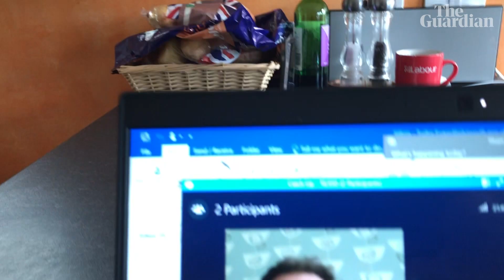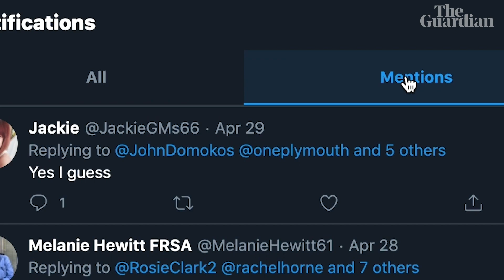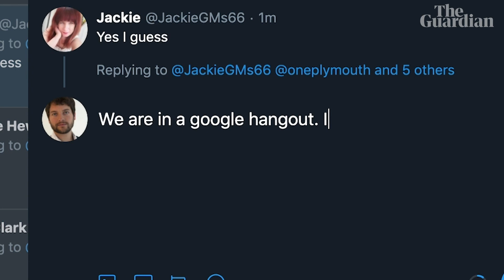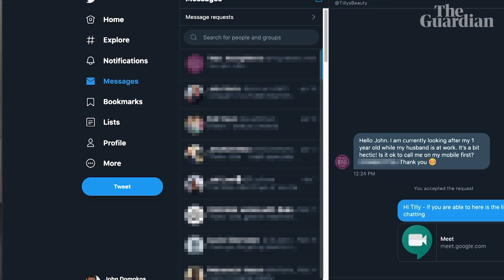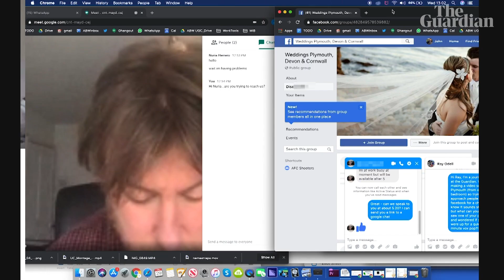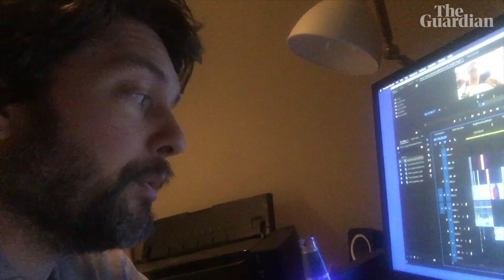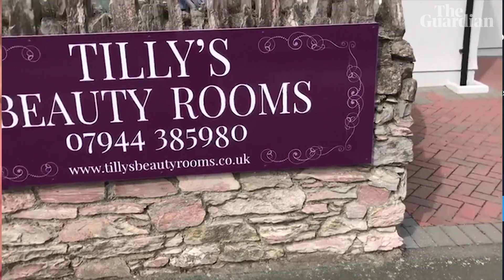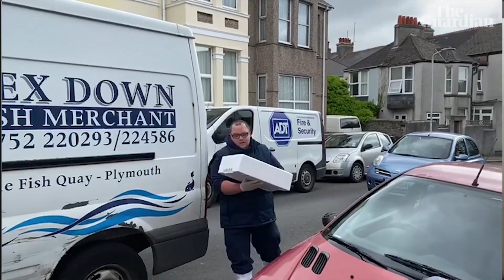Life in coronavirus lockdown: How to keep a city alive | Anywhere but Westminster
Six weeks into Britain's Covid-19 crisis, Anywhere but Westminster asks how a city keeps going when everything has ground to a halt.

The team virtually visits Plymouth, population 250,000, to see how the services that are vital to a city and its inhabitants are scrabbling to stay afloat. The fishing industry is in meltdown, temporary housing is oversubscribed and nurses facilitate goodbyes over Zoom. Most of all, people are asking: what on earth happens after this?